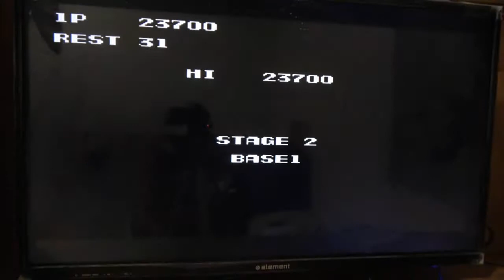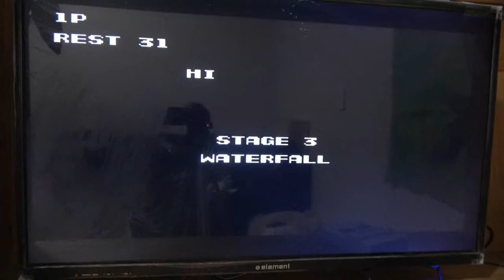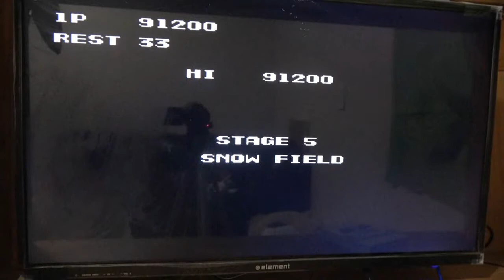Một thời nhịn tiền sáng chơi contra 1